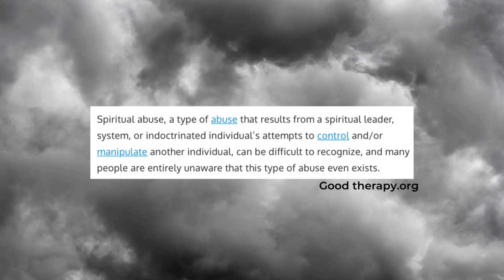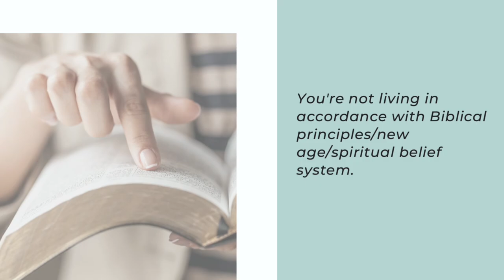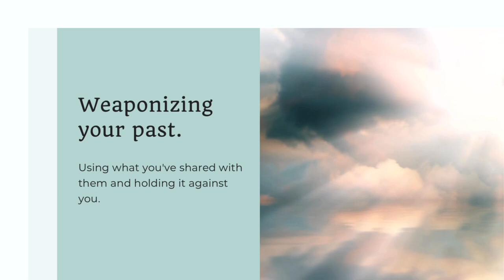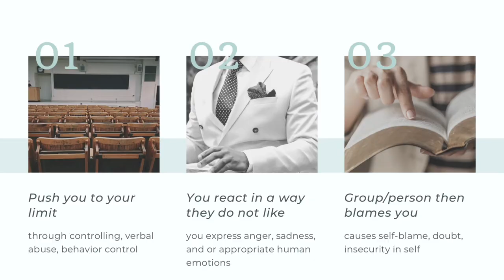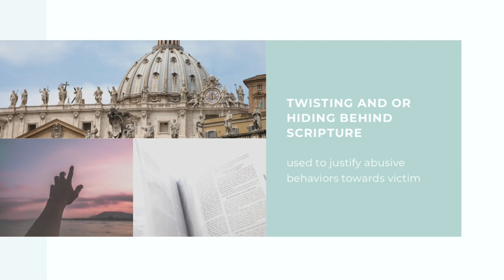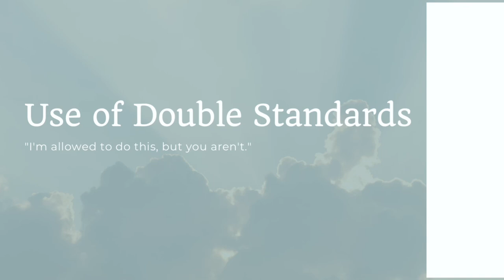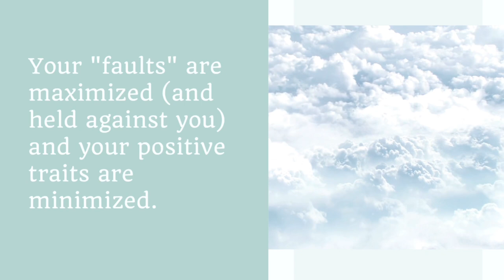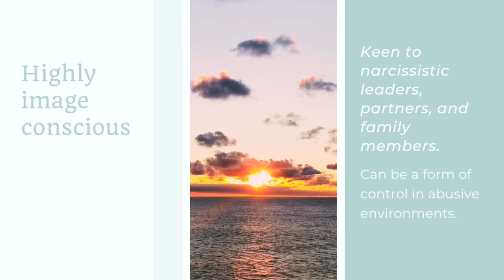Spiritual Abuse: Covert Manifestation of Tactics in Romantic Relationships & Groups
Today I’m breaking down the covert signs of spiritual abuse in romantic relationships, family dynamics, religious organizations…and of course, these can all be applied to high control cultic spiritual and religious groups. Spiritual abuse in romantic and interpersonal dynamics is hard to endure, but can also go unrecognized due to the tactics being normalized in those relationships.  This list is not exhaustive, but these are common ways spiritual abuse manifests itself and today I’m exposing/sharing the sneaky tactics that are often used as a way to achieve power and control.

CHAPTERS:
00:00 Introduction: What is Spiritual Abuse? Where does this occur?
02:38 "God told me.."
04:52 "You're not living in accordance." Why this can be a form of control.
07:09 Where did they go? What did I do?
08:57 You thought your past was safe to share
12:30 Thought Terminating Cliches: We don't believe in that
14:52 One of my least favorite tactics: Emotional Provocation, then the Gaslight
17:21 Pseudo-support: Is love truly unconditional?
19:50 This one won't be a surprise...
20:55 What other organizations have you seen these present in?
21:10 The BIG Covert Tactic: What is the intention here?
24:44 It's your fault: The misguided and emotionally manipulation tactic and how this can wreak havoc
26:47 I can do this, but you cannot.
28:20 Maximization versus minimization: Recipe for Low Self-esteem
31:57 Mandates are issues: What this can look like
33:55 SUCH a common last tactic: Can be present in ALL arenas

IBLP/aspects of high control/cultic groups, please see the videos linked below.

✨Love delicious coffee with added nutrients like I do? Or are you a fan of adaptogen rich protein powder?Shop the link below for Four Sigmatic Lion's Mane Mushroom Coffee and get 10% off with my code BEWELL (no mushroom taste, just vital nutrients derived from Lion's Mane mushroom that have been shown to aid in boosting mental clarity, strengthen immune functioning, and support steady energy levels. It's my personal favorite!):